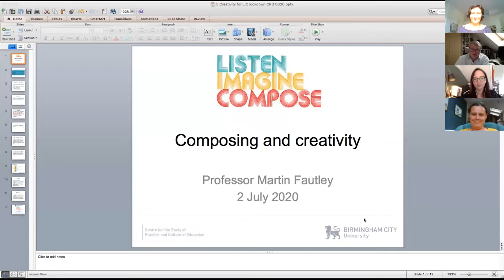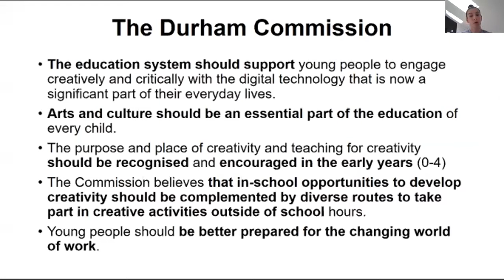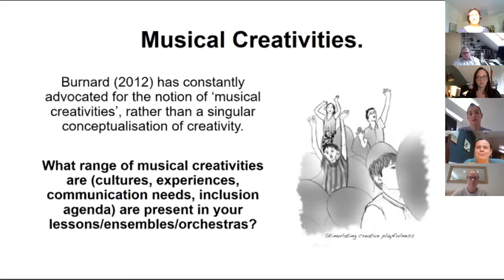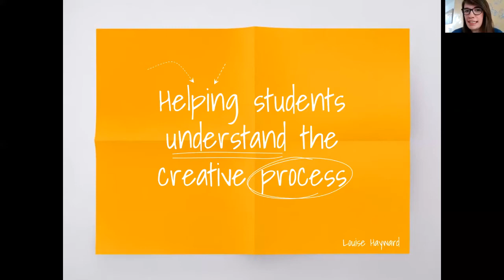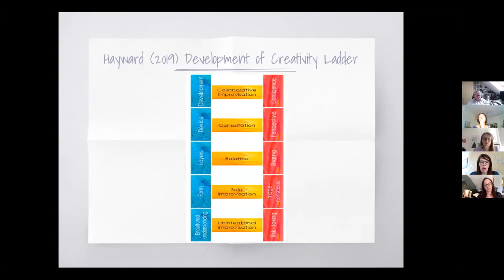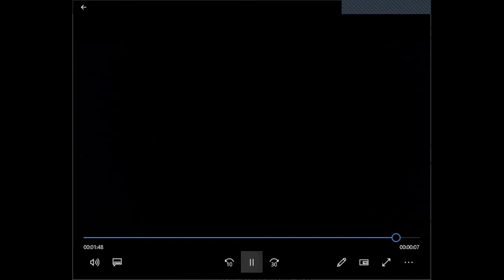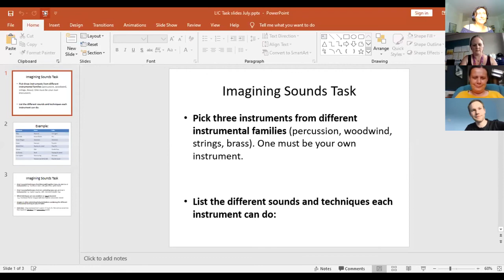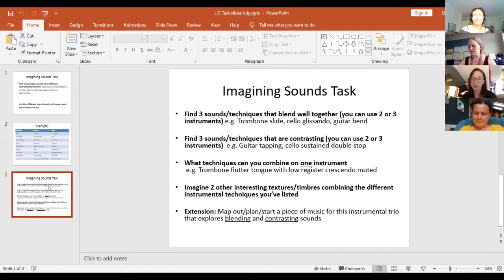LIC Away Day session #5: Creativity at All Levels